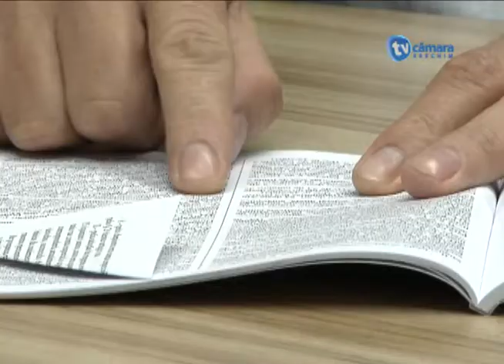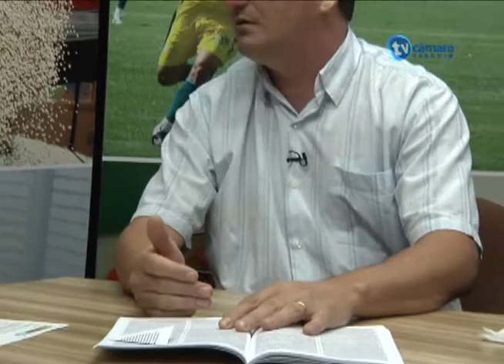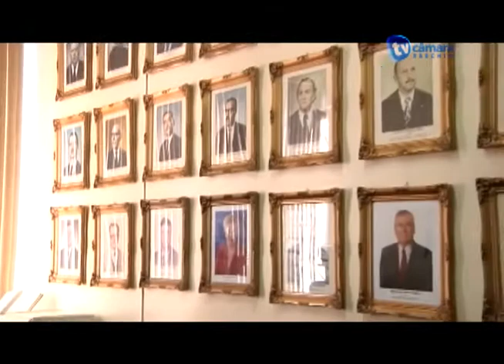Câmara Entrevista com o Procurador Juarez Sandri de Erechim RS